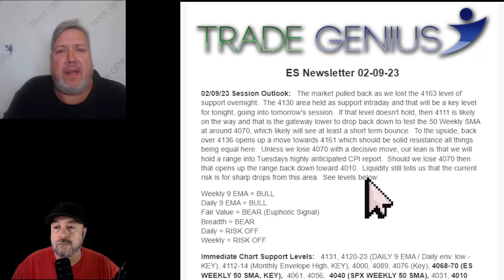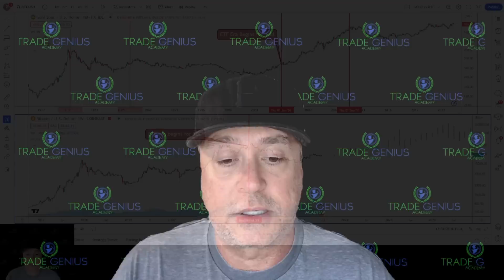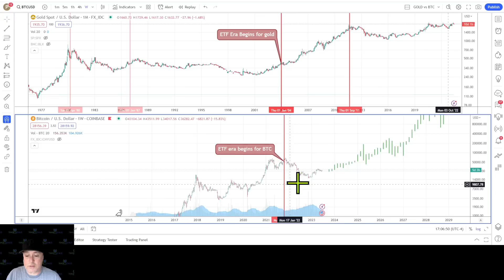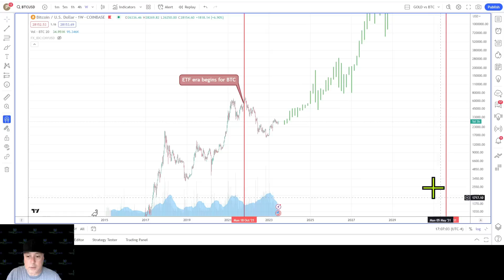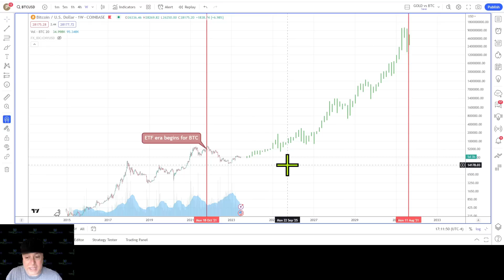ENDGAME: Can BITCOIN Survive Blackrock's ETF?!